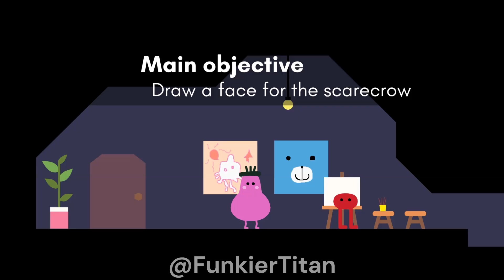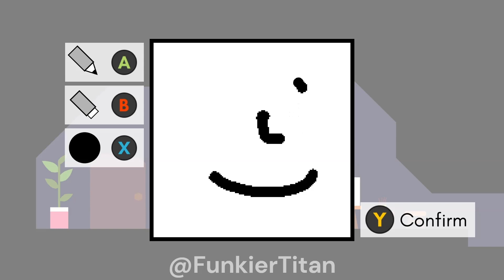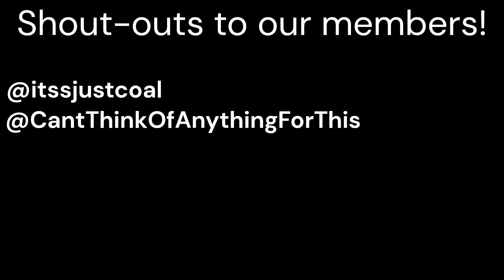Pikiniku Episode 1 FREE MONEY!